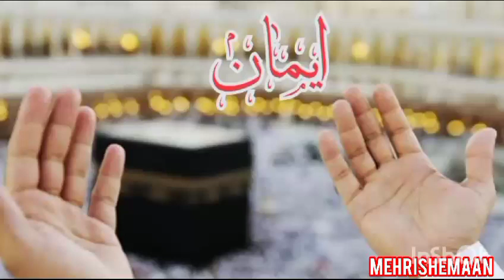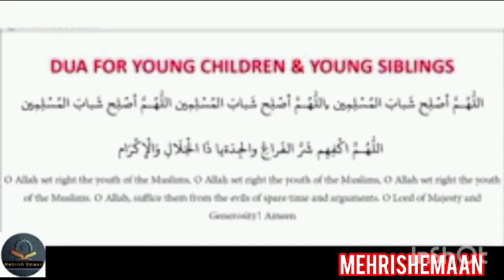This Dua Will Bring Peace & Happiness Into Your Family#MehrishEmaan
This Dua Will Bring Peace and Happiness Into Your Family